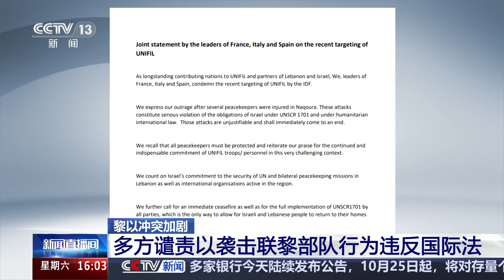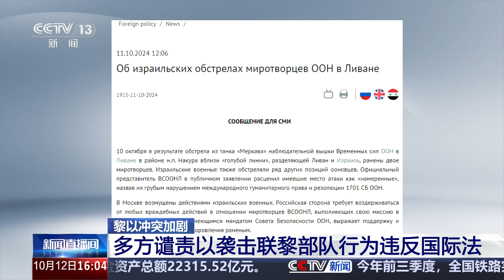[新闻直播间]黎以冲突加剧 多方谴责以袭击联黎部队行为违反国际法 | 新闻来了 News Daily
黎以冲突加剧：多方谴责以袭击联黎部队行为违反国际法。